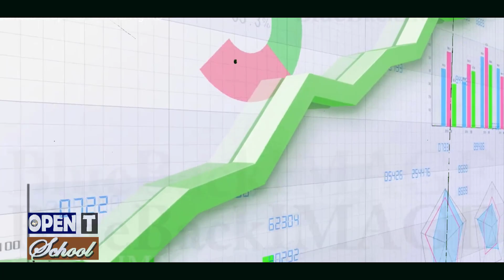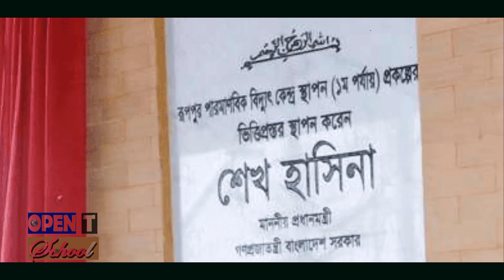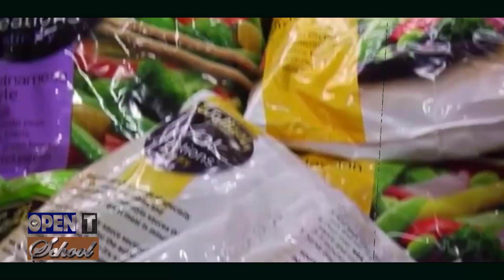বাংলাদেশ-রাশিয়া সম্পর্ক | মুক্তিযুদ্ধ থেকে রূপপুর পারমাণবিক বিদ্যুৎকেন্দ্র | Dhaka-Moscow Relation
বাংলাদেশ-রাশিয়া সম্পর্ক | মুক্তিযুদ্ধ থেকে রূপপুর পারমাণবিক বিদ্যুৎকেন্দ্র | Bangladesh-Russia Friendship | Dhaka-Moscow Relation | Bangladesh-Russia cooperation |

Russia has an embassy in Dhaka and a consulate-general in Chittagong, while Bangladesh has an embassy in Moscow. Diplomatic relations between the USSR and Bangladesh were established on January 25, 1972. These relations have continued with Russia being the successor state to the Soviet Union.

Bangladesh–Russia relations বাংলাদেশ–রাশিয়া সম্পর্ক refers to foreign relations between Bangladesh and Russia. Russia has an embassy in Dhaka and a consulate-general in Chittagong, while Bangladesh has an embassy in Moscow. Diplomatic relations between the USSR and Bangladesh were established on January 25, 1972.These relations have continued with Russia being the successor state to the Soviet Union.

In 2009, Bangladeshi Prime Minister Sheikh Hasina visited St. Petersburg and met Russian President Vladimir Putin.[15] In January 2013, Sheikh Hasina again met Russian President Putin in Moscow.

Russia has conducted a military sales effort in Bangladesh and has succeeded with a $124 million deal for eight MIG-29 fighter jets

    Foreign relations of Bangladesh
    Foreign relations of Russia

রাশিয়া ও বাংলাদেশের সামরিক-রাজনৈতিক সম্পর্ক। বাংলাদেশ ও রাশিয়া সম্পর্ক ।। Bangladesh Russia Relations | চীন-ভারতের পর এবার রাশিয়ার সাথে সম্পর্কোন্নয়নের চেষ্টা | BD-Russia Relations | বাংলাদেশ-রাশিয়া বাণিজ্য সম্পর্ক | রাশিয়ার সাথে কি সম্পর্ক ছিল বাংলাদেশের? যে কারনে দেশ স্বাধীন হওয়ার পরই রাশিয়া ছুটে গিয়েছিল বঙ্গবন্ধু | ব্যবসা বাণিজ্যে রাশিয়ার সাথে সম্পর্ক আরও জোরদার করতে চায় বাংলাদেশ !! Bangladesh Russia relations | রাশিয়া-ইউক্রেন যুদ্ধ থেকে বাংলাদেশের কি শিক্ষা নেওয়া উচিৎ? Why Bangladesh military need more weapons | শেখ হাসিনা ও রাশিয়ার সাথে সম্পর্ক !! Russia-Bangladesh Relation Under Sheikh Hasina | বাংলাদেশ-রাশিয়ার সম্পর্ক উচ্চপযার্য়ে নিতে জোর দিচ্ছে রাশিয়া! একযোগে কাজ করার অহ্বান দুই দেশের |রাশিয়া-ইউক্রেন যুদ্ধে নিরপেক্ষ অবস্থানে বাংলাদেশ | Russia Ukraine News | United Nations | Somoy | রাশিয়া-ইউক্রেন যুদ্ধ থেকে বাংলাদেশের কি শিক্ষা নেওয়া উচিত | রাশিয়ার পক্ষ থেকে সর্বশেষ দাবি কী? | Russia Ukraine News | Russia vs Ukraine |রাশিয়া নাকি ইউক্রেন? উভয় সংকটে বাংলাদেশ! | BD_Ukraine | বাংলাদেশ থেকে আবারো আলু আমদানি করবে রাশিয়া । Bangladesh | Russia |অংশ নিচ্ছে ২৫ দেশের ৩০ হাজার সেনা, দুশ যুদ্ধ বিমান, ৫০টি যুদ্ধ জাহাজ |ইউক্রেন ইস্যুতে রাশিয়ার পক্ষে দাঁড়ালো যেসব দেশ | Russia Ukarine |